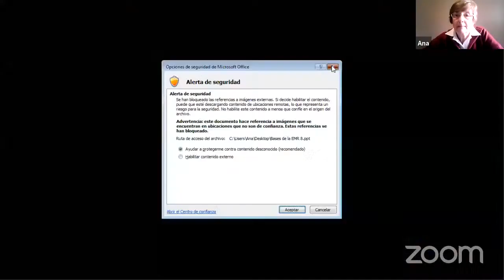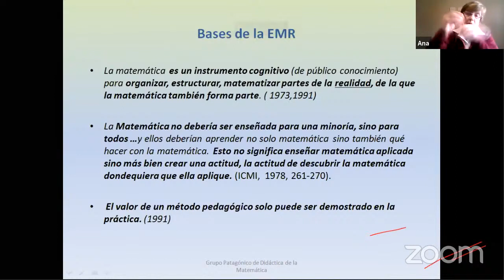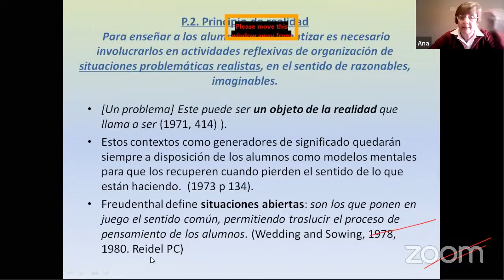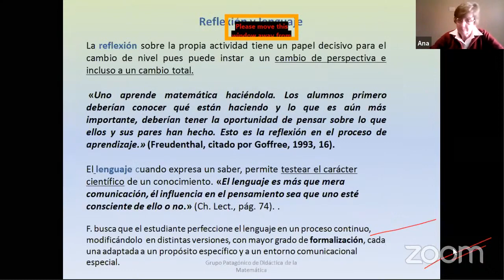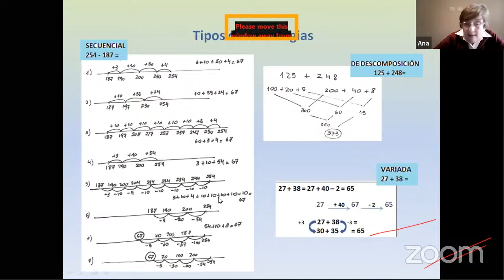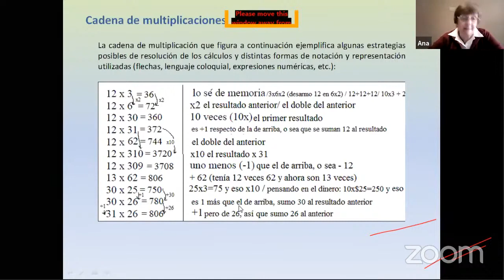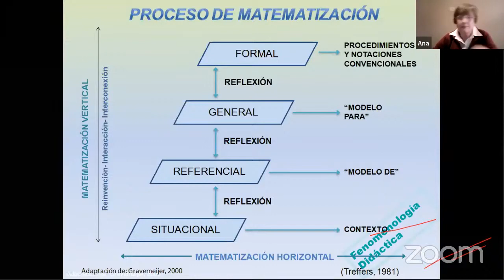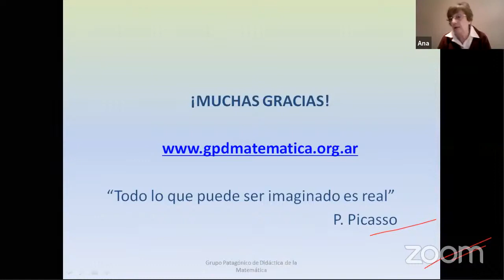+S | Bases de la Educación Matemática Realista